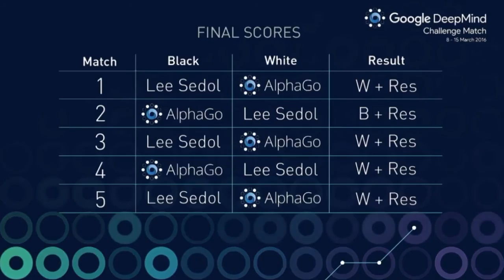AlphaGo vs 李世石(이세돌) Final Match | 人機最終戰第五盤 4:1 李世石投降 - 終結人類"傳奇"九段棋士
Google Deepmind beats Lee Sedol Final match (4:1) ,Korean Legendary Go player "Lee Sedol" loses again. but Lee won on 4th. game , He is a True Warrior , who has a Strong Mind and willed. AlphaGo vs 李世石 | 人機最終戰第五盤 4:1 李世石投降 - 終結人類傳奇九段棋士, 但是第四局的李世石扳回一成, 真正的鬥士, 請讓我們一齊為這位偉大棋士鼓掌!!